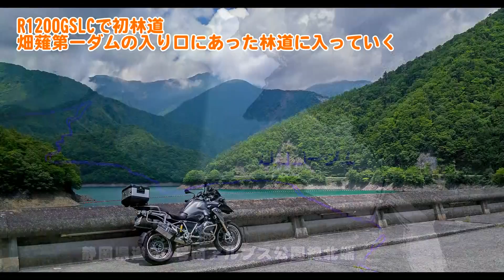R1200GSLC 静岡県畑薙第一ダム湖畔オフロード走行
GSを購入して初オフロード